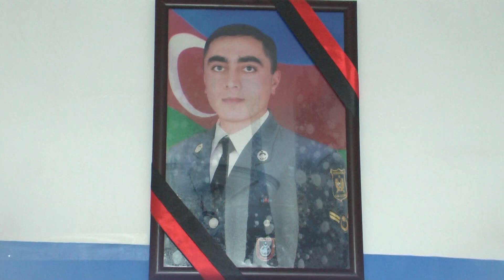25 11 2020 DTV Sumqayıtlı Şəhid Gizir Mehrab Niftəliyev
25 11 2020 DTV Sumqayıtlı Şəhid Gizir Mehrab Niftəliyev